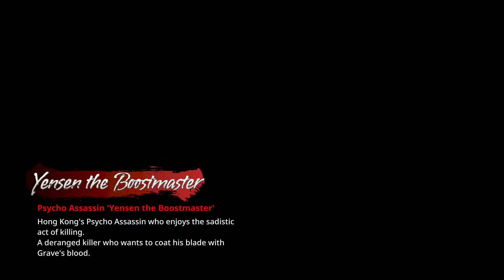Gungrave G O R E – Stage 12: The Slasher - Market Streets - Let's Play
Gungrave G O R E Let's Play
Stage 12
The Slasher
Market Streets
Kung Fu Master Boss Fight
Yensen Superior Boss Fight
Yensen the Boostmaster Boss Fight

Gungrave G.O.R.E. Played on PS5